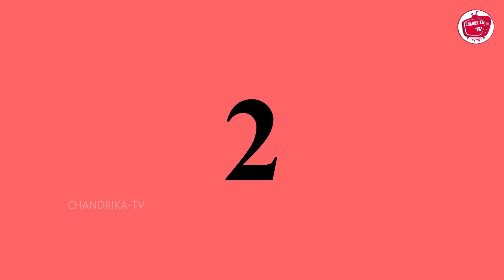मेकअप पागल बहनें | Hindi Stories | Hindi Kahaniya | हिंदी कहानियां | Hindi Kahani | FairyTales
इस वीडियो में देखते हैं कि कैसे दो बहनों को मेकअप का शौक होता है और वे मेकअप पर काफी पैसा खर्च करती हैं और आखिर में उन्हें इस पागलपन से छुटकारा मिल जाता है